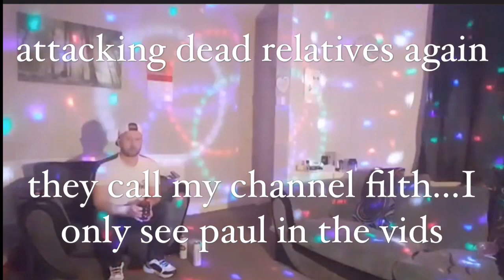darth viper17 being low again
he’s gone low again,this time at Zetecs family.they call my channel filth but it’s only darth in the vid,so he must be the filth